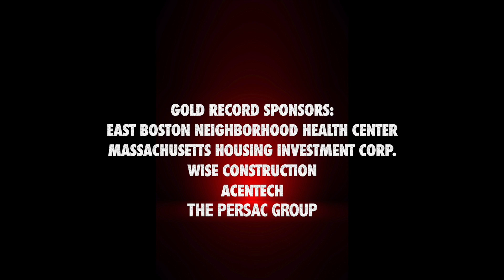ZUMIX Presents: The Muze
ZUMIX's inaugural Gala, held at City Winery on Nov. 14th